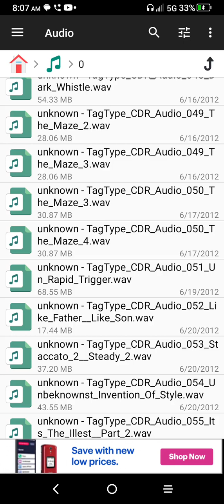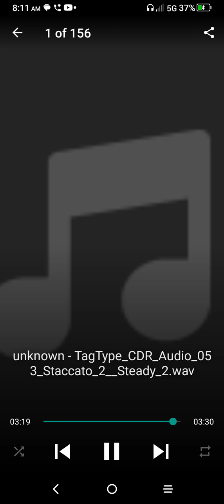TagType CDR beats 53 Staccato 2 Steady 2 [THINK]